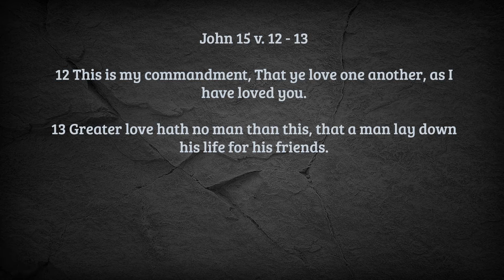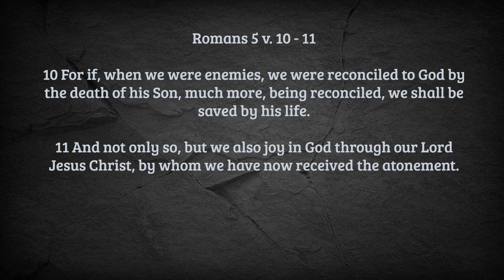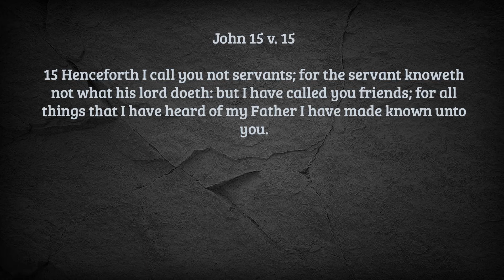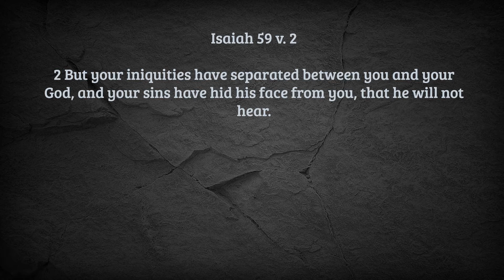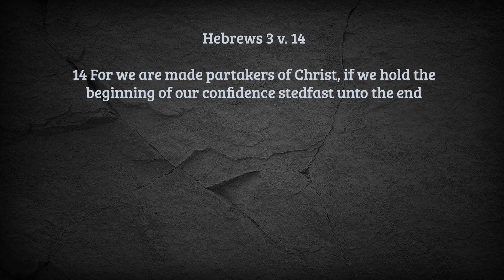I fall for the same types in 2022 | Simple Bible Teaching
Trying to fit in when you don't belong is an uphill battle against yourself.